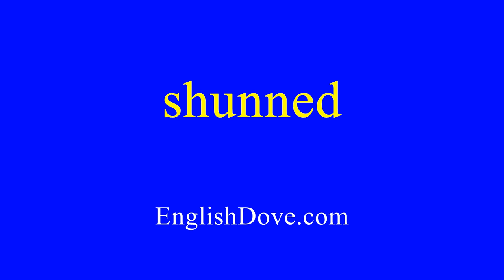How to pronounce shunned in American English.